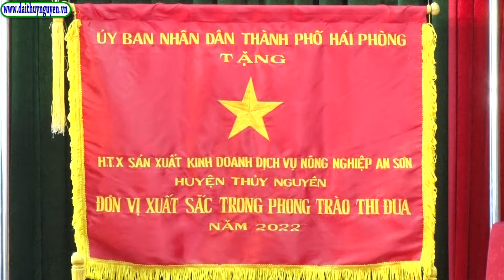Đại hội đại biểu HTX SXKD DVNN xã An Sơn lần thứ VII nhiệm kỳ 2024 2029 thành công tốt đẹp